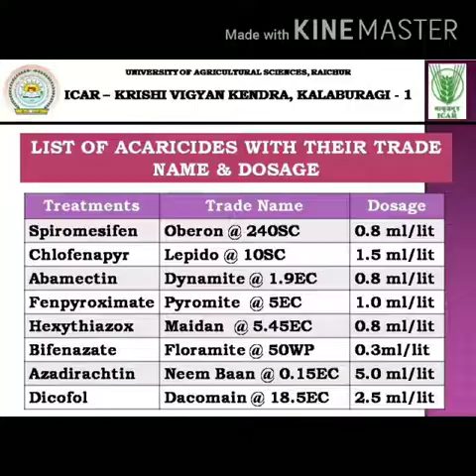52 Mites & Thrips in Cotton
ICAR - KVK Kalaburagi-1